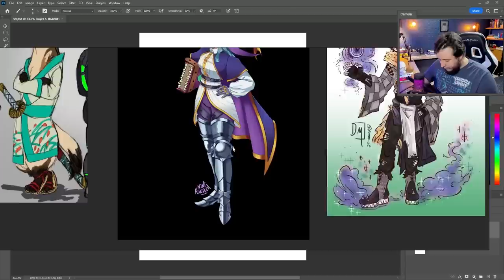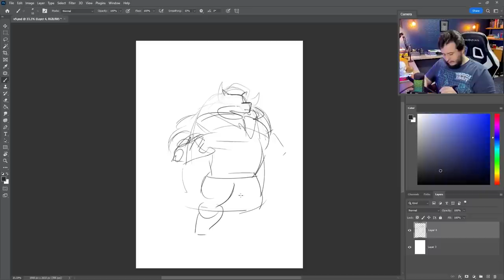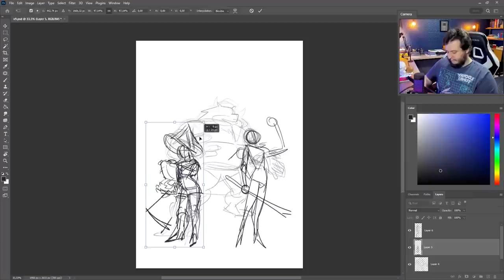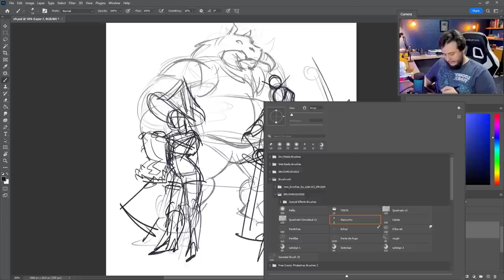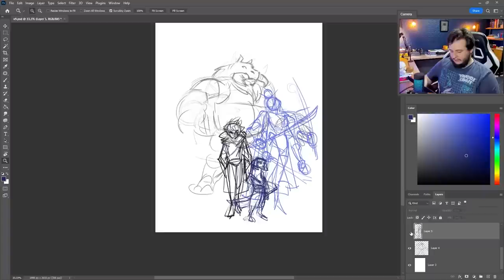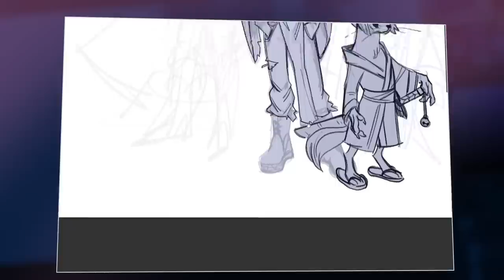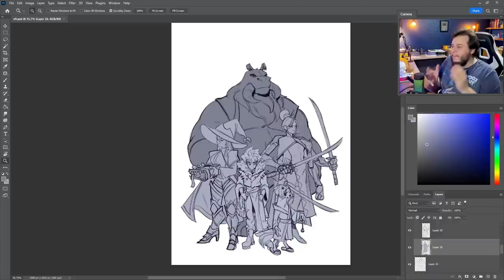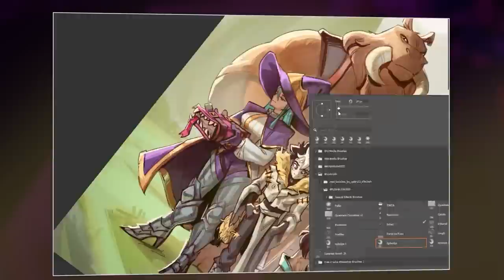Desenhando Personagens dos INSCRITOS no MEU ESTILO! - PARTE 3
Os descontos de carnaval estão valendo, garanta seu acesso vitalício a todos os cursos do canal pela metade do Preço! Pintura, desenho, Ilustração e 3D